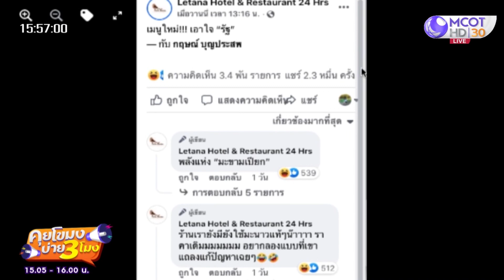เชียงใหม่ "มะนาว" เบอร์ใหญ่ ขายส่งลูกละ 7 บาท (9 มี.ค. 65) คุยโขมงบ่าย 3 โมง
คุยโขมงบ่าย 3 โมง | 9 มี.ค. 65 OnAir
เชียงใหม่ "มะนาว"  เบอร์ใหญ่ ขายส่งลูกละ 7 บาท